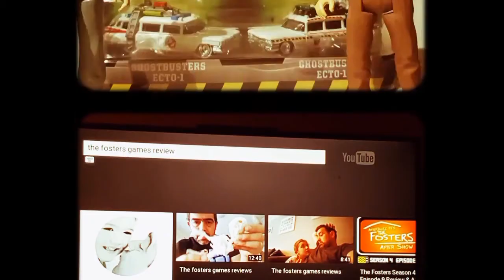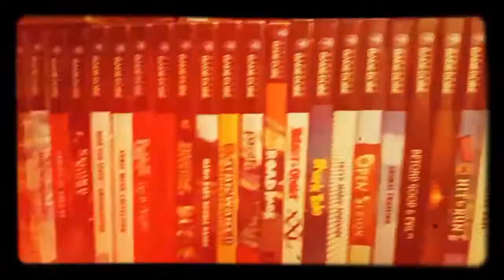New intro for 2017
My new introduction for 2017 bit late in the making but as I said in a previous video there will be one and here it is hope you like better than my last one although I do miss the original music but I thought this fit better
Love to you all xx